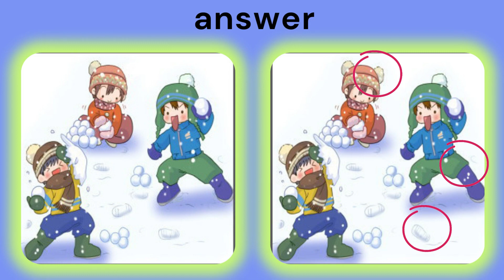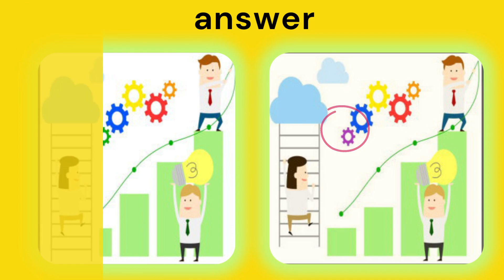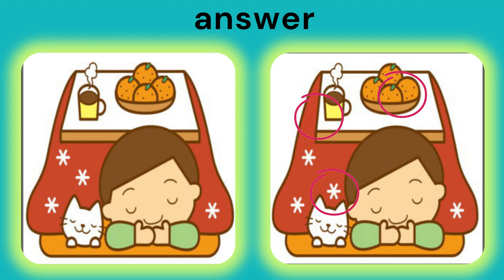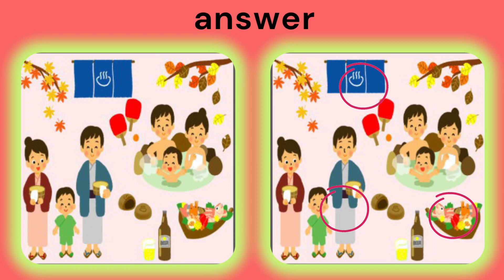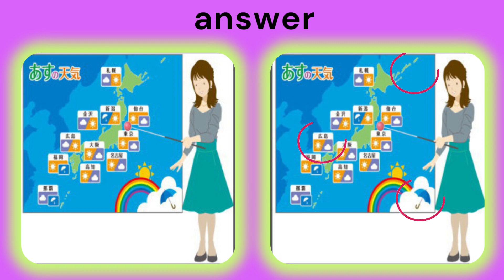find the 3 difference |No698